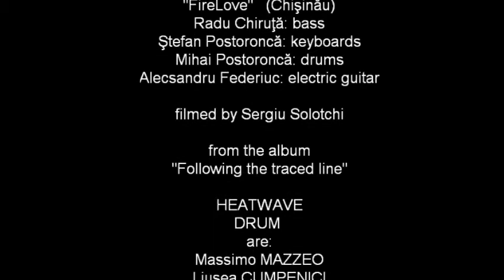Decadance (live at Chisinau) - Massimo Mazzeo with "Firelove" band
HEATWAVE DRUM "Decadance" live at Filarmonica Nationala "Serghei Lunchevici"
(Chişinău 21/10/2012) Republic of Moldova. Massimo Mazzeo:acoustic guitar
with "FireLove" (Chişinău) Radu Chiruţă: bass - Ştefan Postoroncă: keyboards --
Mihai Postoroncă: drums - Alecsandru Federiuc: electric guitar
filmed by Sergiu Solotchi. From the album"Following the traced line" MMP525
HEATWAVE DRUM are: Massimo MAZZEO,Liusea CUMPENICI,Mauro GASPA.
guests in the original recording: Matteo Tacchi,Silvano Sibona.